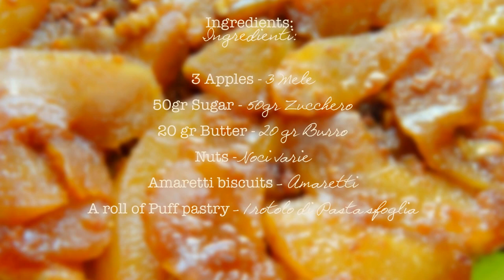∴ TARTE TATIN 🍎 ∴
Ecco a voi la TARTE TATIN, una deliziosa torta di mele  rovesciata 🍰 🍎 di origine francese🗼.
Si dice che sia nata per sbaglio, nel forno delle sorelle Tatin  (le quali hanno dato il nome al dolce), durante la preparazione di una crostata di mele.
Nella mia versione è arricchita di noci e amaretti spezzettati.

📖 Ingredienti:
Dosi (per una tortiera da 24 cm)

- 1 rotolo di Pasta Sfoglia
- 3 Mele
- 50 gr Zucchero
- 20 gr Burro
- Noci
- Amaretti